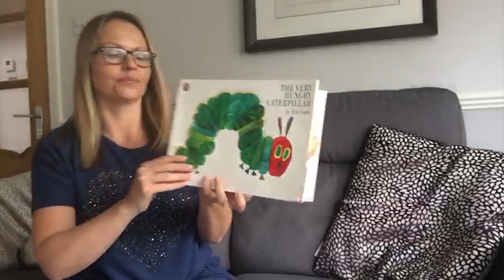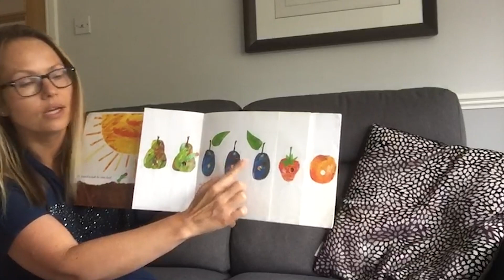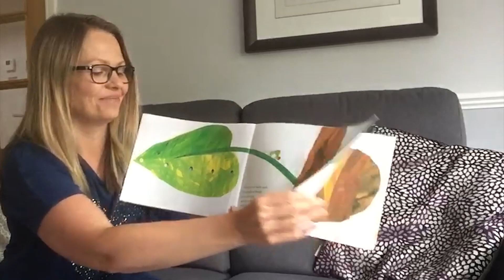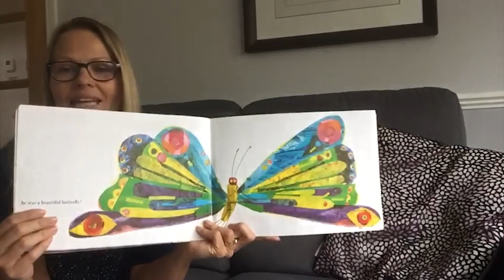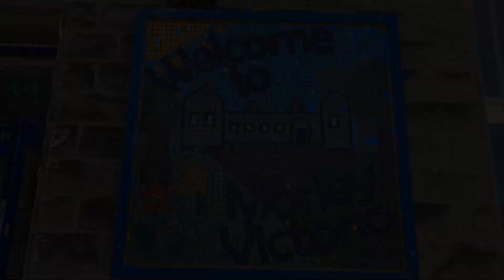Storytime with Mrs Wilks - The Very Hungry Caterpillar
Join Mrs Wilks as she reads the all time classic, The Very Hungry Caterpillar by Eric Carle.